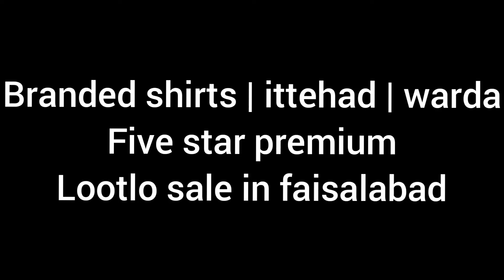Branded shirts lootlo sale | ittehad | warda in faisalabad